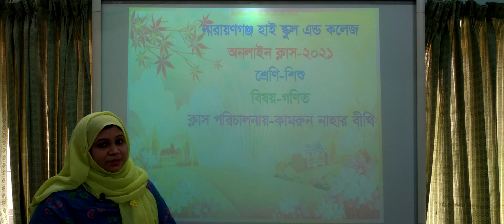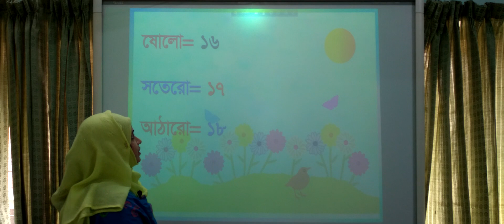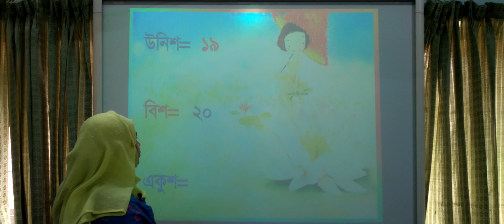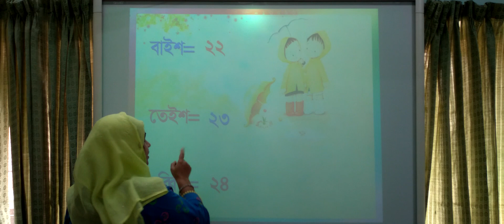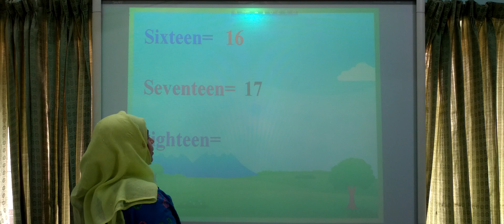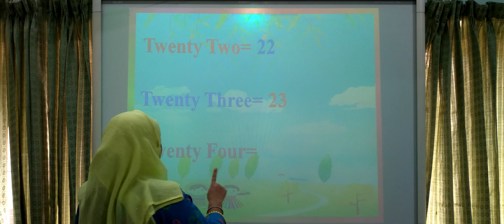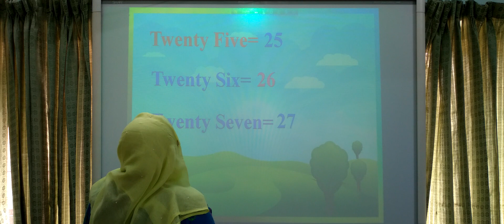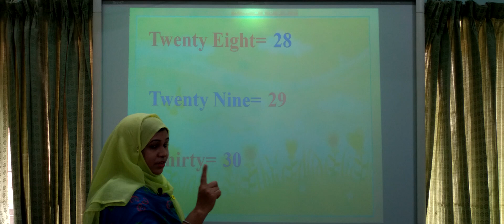শিশু শ্রেণি বিষয় গণিত অংকে লিখ ষোলো ত্রিশ, Write in Numbers Sixteen Thirty,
শিশু শ্রেণি  বিষয় গণিত অংকে লিখ   ষোলো     ত্রিশ, Write in Numbers Sixteen   Thirty, শিক্ষকের নাম- কামরুন নাহার বিথী